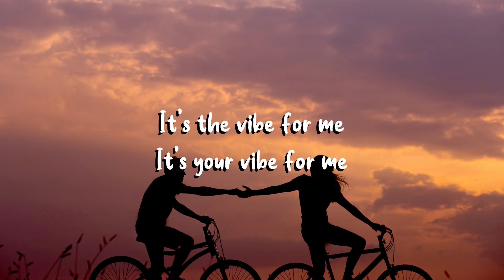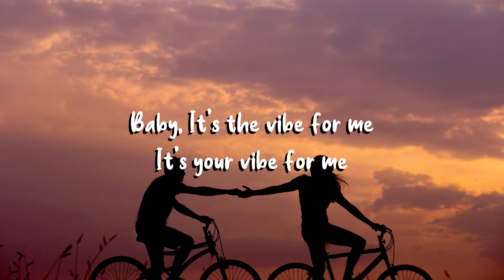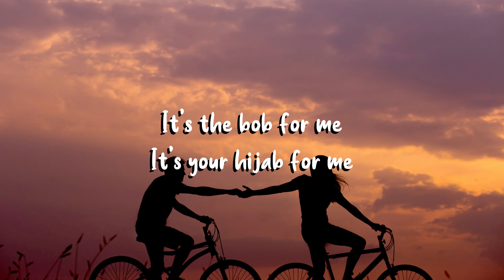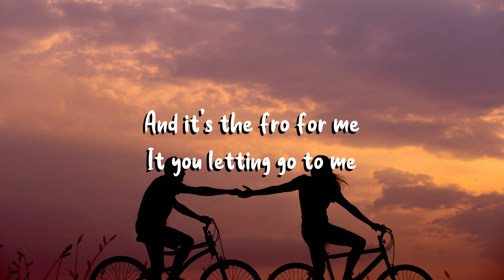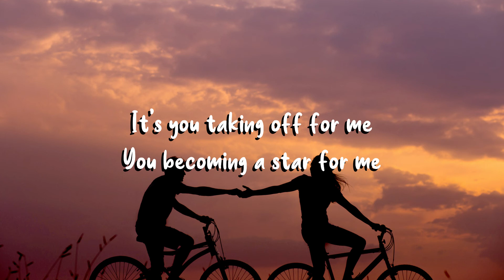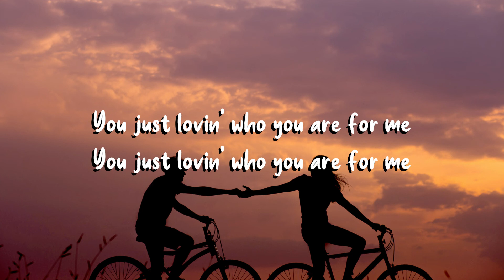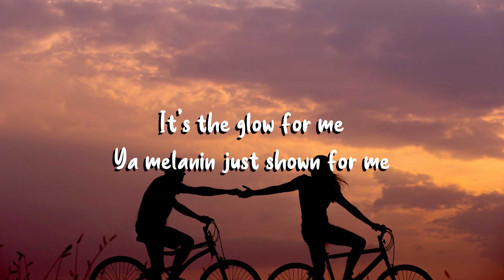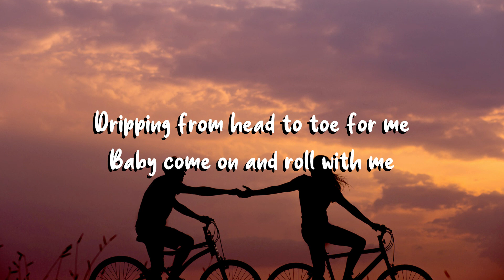Aqyila - Vibe For Me (bob for me) [Slowed + Lyrics]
Aqyila - Vibe For Me (bob for me) [Slowed + Lyrics] Baby it's the vibe for me [Tiktok Song]